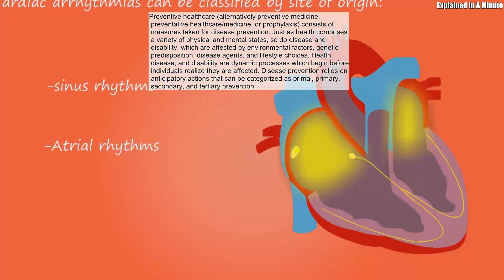Preventive healthcare alternatively preventive medicine, preventative healthcare/medicine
Preventive healthcare (alternatively preventive medicine, preventative healthcare/medicine, or prophylaxis) consists of measures taken for disease prevention. Just as health comprises a variety of physical and mental states, so do disease and disability, which are affected by environmental factors, genetic predisposition, disease agents, and lifestyle choices. Health, disease, and disability are dynamic processes which begin before individuals realize they are affected. Disease prevention relies on anticipatory actions that can be categorized as primal, primary, secondary, and tertiary prevention.
Source: Wikipedia